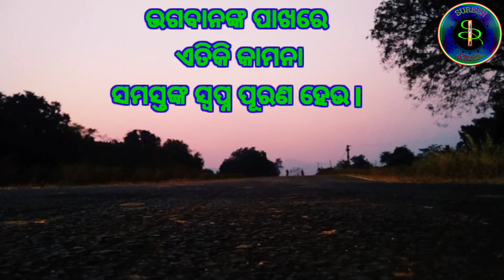Happy New Year 2023 //Picnic Video //Sadhen